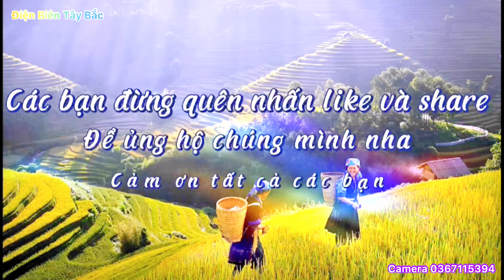Lễ vu quy Huyền Tâm và Ánh Dương tổ chức tại bản nong bua xã noong hẹt điện biên